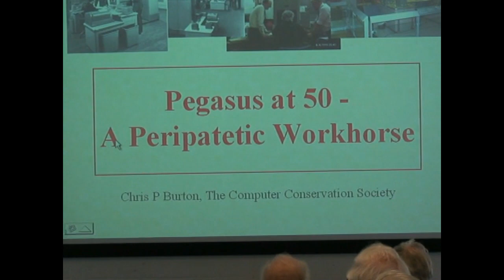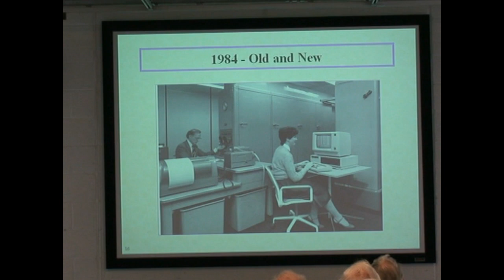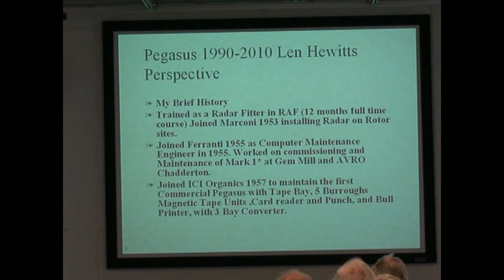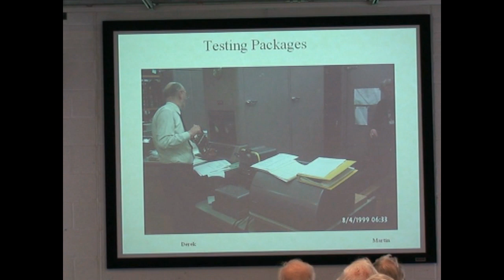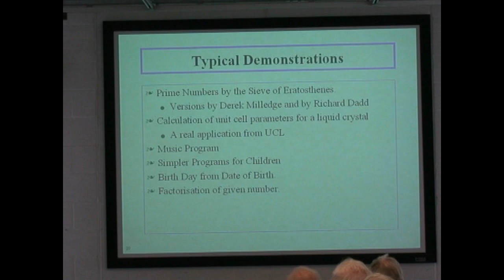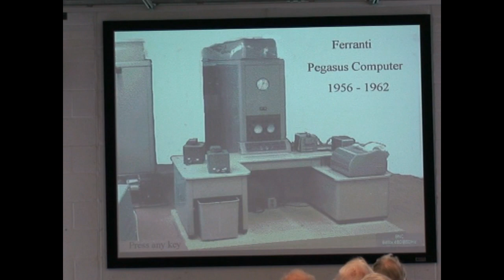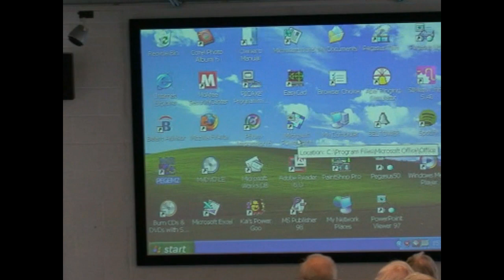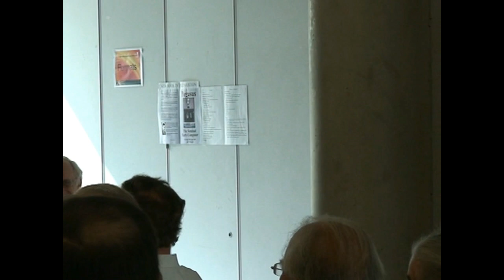Pegasus @ 50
This seminar marks the 50th anniversary of the Pegasus computer which is exhibited in the Science Museum - the oldest working electronic computer in the world. This computer was restored by members of the Computer Conservation Society - a significant achievement. It went on display in the Computing Gallery of the Science Museum in 1999.

This programme includes talks on the following topics:

    Pegasus - a computer "workhorse" - including film material from the 1950s
    Restoring the Pegasus - about the restoration project and working party
    The Pegasus simulator - including a demonstration
    Why restore old computers such as Pegasus

The main speaker will be Chris Burton, who has unique experience in bringing old computers back to life, and is a lively speaker. Contributions will be included from Len Hewitt (leader of the ongoing CCS Pegasus project) and Doron Swade.

The talks will be followed by questions and discussion.

About Demonstrating Pegasus

We had hoped to include a demonstration of Pegasus in operation, but access for repairs and further restoration has not yet been given. The statement in the CCS news item of 17th Sept 2009 explains the original problem.
Arrangements to resume demonstrations are being progressed between the Science Museum and the CCS, but have not yet been resolved. You can see the static Pegasus in the Computing Gallery of the Science Museum.

About new edition of "The Pegasus Story" book

A new edition of this booklet is being published by the BCS, and will be available soon after the event. You will be able to reserve a copy.

Chris has been a member of the Computer Conservation Society since its inception in 1989. Initially he was a member of the Pegasus Working Party, and later took over that as Leader for several years. Chris is currently leader of the Elliott 401 Working Party.
Chris graduated in Electrical Engineering at the University of Birmingham in 1955. He worked on computer developments in Ferranti Ltd and then ICT and ICL from 1957 until his retirement in 1989. He is a Chartered Engineer, Fellow of the Institution of Electrical Engineers, Fellow of the British Computer Society and in 1998 was awarded the first BCS Lovelace Medal for the SSEM replica project

Background

A starting point for more about Pegasus is the page on the Historic Pegasus Computer on the BCS website.